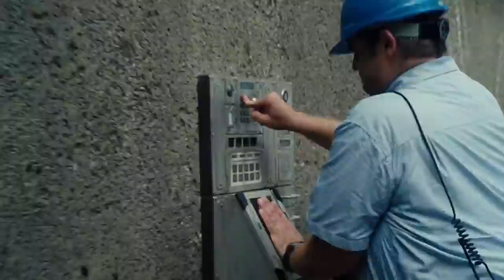Jurassic World (2015)Film Explained in Hindi Summarizedहिन्दी@swapnilshinde6694#jurassicworld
jurassic world full movie in hindi

jurassic world full movie

jurassic world dominion trailer

jurassic world dominion full movie

jurassic world movie

jurassic world trailer
dinosaur cartoon

dinosaur dinosaur

dinosaur movie

dinosaur video

dinosaur wala

dinosaur wala cartoon

dinosaur game

dinosaur king

dinosaur film

dinosaur love bl series
dinosaur movie in hindi

dinosaur movie tamil

dinosaur movie review

dinosaur movie in hindi full movie 2022

dinosaur movie trailer

dinosaur movie dinosaur movie

dinosaur movie cartoon

dinosaur movie in telugu

dinosaur movie review in tamil

dinosaur movie hindi dubbed hollywood